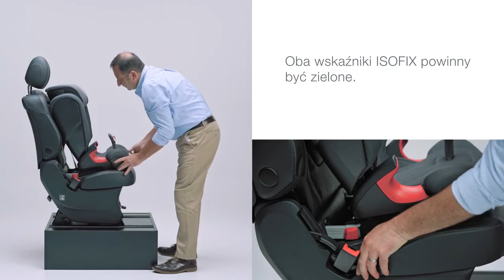Fotelik Britax Römer KIDFIX² R